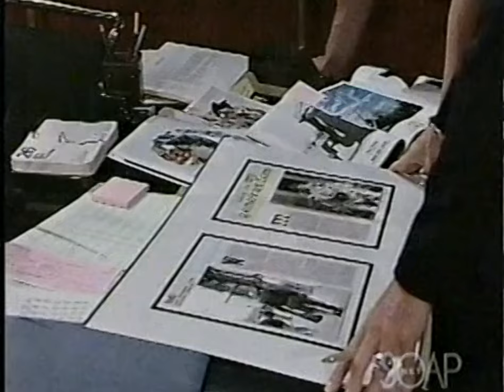Another World - September 14, 1988